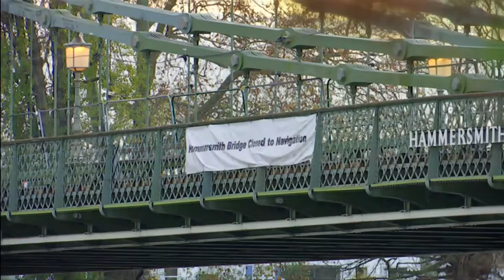Hammersmith Bridge to reopen but... (UK) - ITV London News - 10th December 2020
With criticism being leveled at the council - Hammersmith Bridge could now reopen but only for cyclists and pedestrians, bringing some relief to locals but not for drivers. We shall see if this happens in the month after month after month saga that keeps on dragging on.